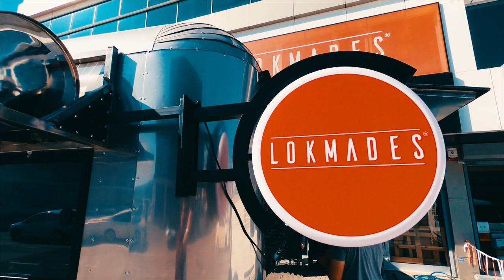THE KITCHEN PROJECT | FOOD TRUCK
Meet the increasingly popular food trucks today! The food trucks, which we see frequently in the festival areas, often gather near large office buildings, factories and school where a quick meal is needed for lunch or dinner in central areas with a large number of people, offering delicious cuisine to their customers in a short time.
One of the main reason food trucks are becoming more popular and increasing day by day is the possibility for entrepreneurs to start a business at a lower cost compared to a shop.
When it comes to acquiring capital for a shop, you can have a mobile food truck business that drives costs far lower than a shop capital.
As the Kitchen Project, we produce food trucks that you can serve your taste as you wish.